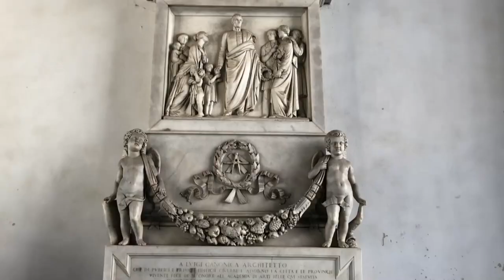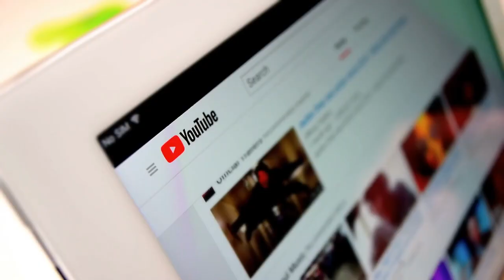15 Things to See and Do in Milan in 2023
Start planning your next vacation to Italy with this list of the 15 best things to see and do in Milan in 2023. From top attractions like the Duomo di Milan and Sforza Castle to shopping at the Galleria Vittorio Emanuele II, this guide has something for everyone. Get ready to experience the best of Milan!

Timestamps:
0:00 - Intro
0:39 - Explore Milan's Iconic Galleria Vittorio Emanuele II
1:18 - Stroll Through The Magnificent Spires Of The Duomo Di Milano
1:59 - Take A Lake Garda Day Trip And See Scaligero Castle
2:31 - Immerse Yourself In Romance On A Lake Como Day Trip
3:02 - Study Historical Works Of Art At Pinacoteca Di Brera
3:35 - Walk The Grounds Of Castello Sforzesco
4:05 - See the Devil’s Column at Basilica di Sant’Ambrogio
4:31 - Pay Your Respects at Monumental Cemetery
5:01 - See A Performance At Teatro Alla Scala & La Scala Museum
5:37 - See The Frescoes Of Chiesa Di San Maurizio Al Monastero Maggiore
6:07 - Admire The Art Deco Design Of Villa Necchi Campiglio
6:50 - Walk In Da Vinci’s Footsteps At Leonardo’s Vineyard
7:32 - People Watch And Relax At Sempione Park
8:07 - See Milan’s Oldest Museum, The Pinacoteca Ambrosiana
8:53 - Gaze Up At The Arco Della Pace
9:42 - Outro

Welcome to Travel Opulence, your source for travel inspiration and insights. Our channel is dedicated to exploring cities around the world and sharing with you the best things to see and do in each destination. From iconic landmarks to hidden gems, we bring you insider tips and recommendations that will help you make the most of your travels. Join us as we take you on a journey through some of the most exciting and vibrant cities on the planet.